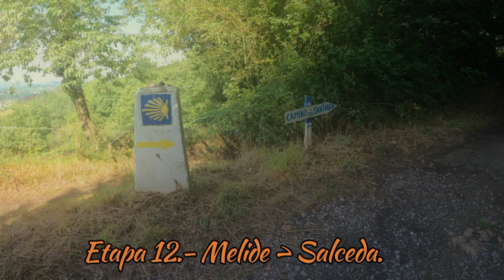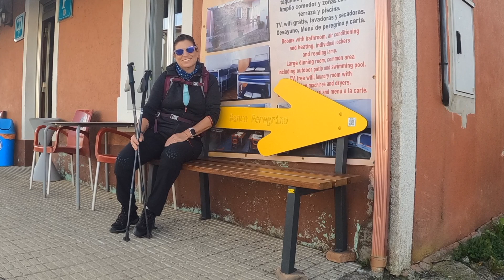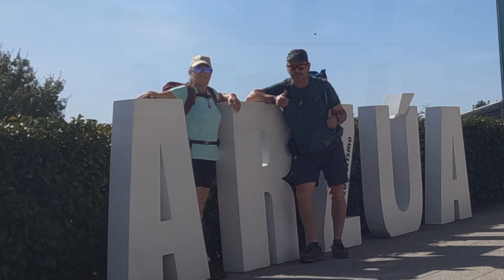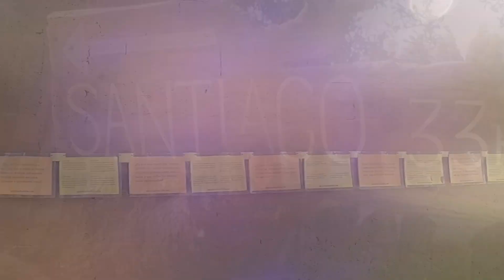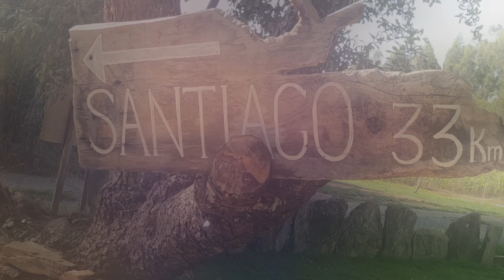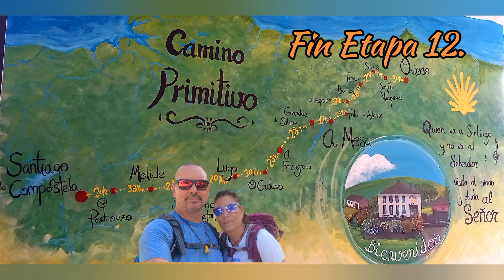Camino Primitivo. Etapa 12.- Melide - Salceda.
Penúltima etapa. Hoy vamos de Melide a Salceda, 25,3 km. Para comenzar, casi entramos en Santa María de Melide pero el párroco se demoró mucho en abrir la iglesia, otra vez será. Por tramo arbolado y cómodo nos fuimos acercando al paso de piedras sobre el río Catasol, famoso paso del Camino de Santiago. Un fuerte repecho y paramos a desayunar en Parabispo. Tras la parada nos encaminamos hacia Boente, donde sellamos en su iglesia de Santiago. Cruzamos el río Boente y por un nuevo fuerte tramo ascendimos paralelos a la N-547. En la bifurcación tomamos el camino de la izquierda, algo más ameno y de menos asfalto. Pisamos otro punto mítico del Camino: el puente sobre el río Iso. Una pequeña parada, una nueva subida y nos encaminamos hacia Arzúa. Allí comimos en el restaurante O Furancho D'Santiso, es la segunda vez. Aunque tardaron mucho en servirnos, comimos bien. Reanudamos la marcha, pasamos por Preguntoño, As Quintas, A Calle  y O Pino. Llegamos a Salceda, donde estuvimos muy cómodos. Teresa y Manolo son un encanto. Gracias por vuestras atenciones. Sólo nos queda un día para llegar a Santiago. Buen Camino.